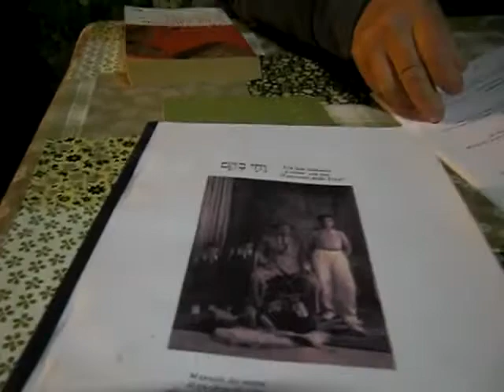salk,nuchides con ali di pollo (versione gnocchi di farina), frittata con salsiccia e spinaci 1